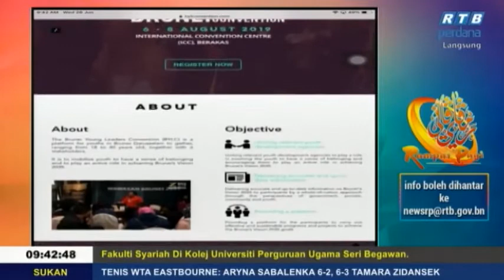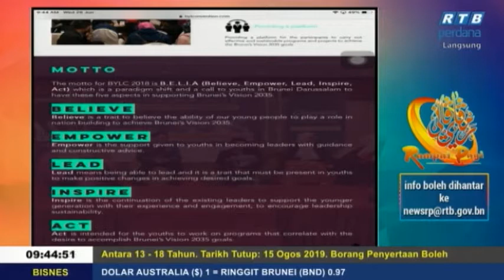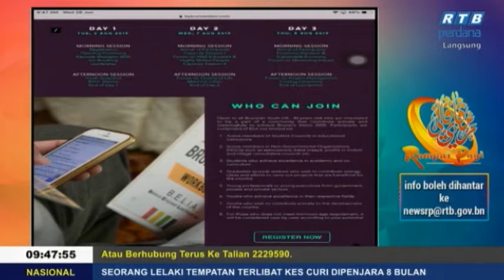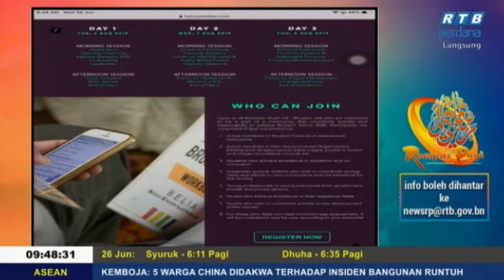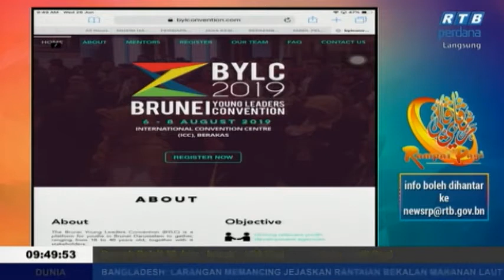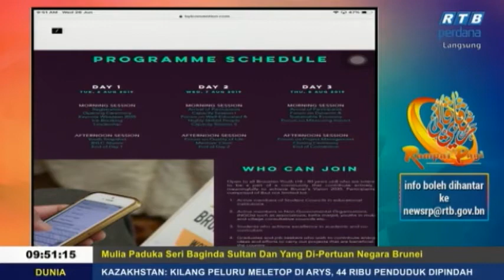Rampai Pagi 26 Jun 2019 Segmen Kovensyen Pemimpin Muda Brunei 2019